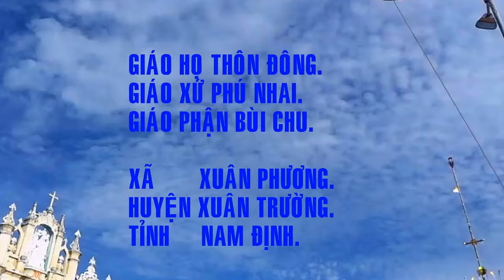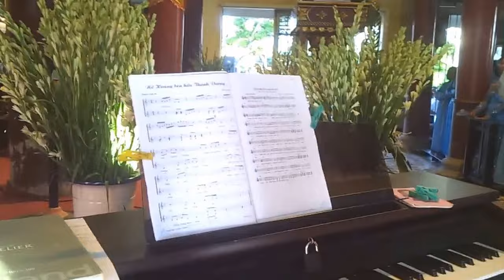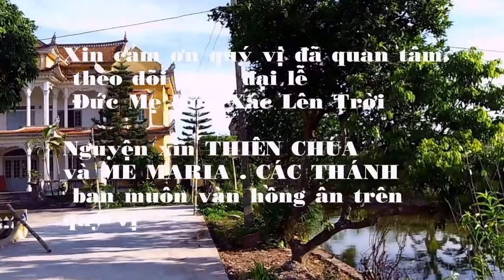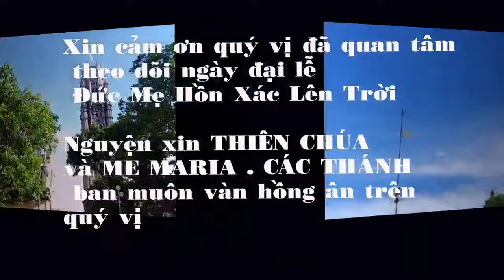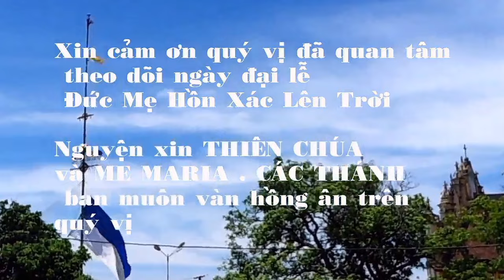Lễ Đức Mẹ Lên Trời Giáo Họ Thôn Đông Phú Nhai bui chu